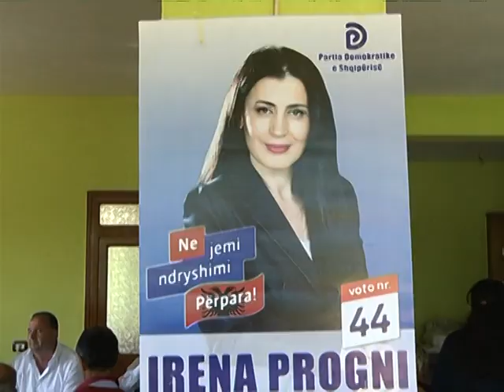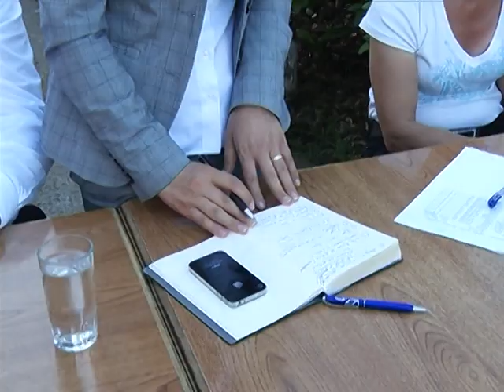SALI BERISHA NE GRAMSH PREZANTON IRENA PROGNIN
Paraditja e 6 qershorit ishte festa e Gramshit kur kryeministri dhe njëherësh kryetari i partisë demokratike të shqipërisë Sali Berisha Prezantoi  Deputetet që garojnë edhe në rang qarku. Të gjithë gramshiotët e  entuziasmuar mbështetën me gëzimin e tyre kryeministrin i cili premtoi   Në 4 vitet që vijnë një Gramsh të shndërruar në epiqendrën e punësimit pasi filluan punimet për Kaskadën e Devollit. Por përveç kaskadës janë 14 hece të tjera që do të ndërtohen.

Kandidatja e partisë demokratikë, Irena Progni, gjatë fjalës që mbajti, iu drejtua gramshiotëve me premtime dhe projekte që ajo do ti realizojë ato pasi ata ti kenë besuar votën më 23 qershor.

Pas prezantimit të kandidatëve nga ana e kryeministrit Berisha, Irena dhe stafi i saj menjëherë nisën rrugën për të vazhduar takimet në drejtim të komunës Pishaj. Takimi i parë u zhvillua në fshatin piktoresk të Lirasit ku Irena u premtoi banorëve një urë të re pasi pasarela egzistuese është tejet e vjetëruar dhe me rrezik për banorët.

Problemet e qënësishme të fshatit Liras të cilat Irena i shënon në bllokun e saj, janë një ujësjellës i ri, një sistem i koordinuar për mbrojtjen e tokave me argjinatura, qëndra shëndetësore, rikonstruksioni i shkollës dhe sistemimi i rrugëve të brendëshme të fshatit për kalimin e mjeteve automobilistike. Këto ishin ato pak kërkesa jetësore cka diskutuan dhe i kërkuan banorët e Lirasit deputetes së ardhshme të Gramshit. Ata i premtuan Irenës se votat e tyre më 23 qershor do të shkojnë për të dhe projektet e forcës politike që ajo përfaqëson.

Në itenerarin e rrugës së sapoinaguruar Drizë -- Bardhaj Irena u ndal në fshatin Kotorr ku u prit nga banorët të cilët diskutuan gjatë për problematikat dhe shqetësimet e tyre. Banorët e Kotorrit i kërkuan Irenës që pasi ajo të mandatohet për ti përfaqësuar ata në parlamentin e ardhshëm duhet të rindërtohet kanali vaditës me një gjatësi 5 kilometrash apo ndërtimi i një kopështi për fëmijët e tyre. Fshati Kotorr ka patur probleme edhe me energjinë elektrike për shkak të amortizimit të transformatorit, shqetësime të cilat Irena u zotua përpara banorëve se do të marin fund njëherë e përgjithnjë.

Ndërsa rruga e re që kalon përanësh fshatit Kotorr tashmë shijohet nga të gjithë...

Në vijim të prezantimeve Irena dhe stafi i saj u ndal në lagjen Qerret në afërsi të gramshit ku u njoh nga afër me problemet që i shqetësojnë banorët. Një Problematike që parashtruan banorët e Qerretit është vaditja për tokat dhe të mbjellat e tyre. Po ashtu ristrukturimi i sheshit kryesor, sistemimi i rrugëve të brendëshme dhe përfundimi i kanalizimeve të ujrave të zeza.

Për komunat, krahas rrugëve të reja, Irena është zotuar se do të ketë investime thelbësore për çdo fermer, në bazë të projekteve konkrete. Do të ketë jo vetëm mbështetje për intensifikimin e sasisë së prodhimit të vreshtave, drithërave dhe perimeve, por do të ketë një kujdes të vazhdueshëm për tregjet e këtyre prodhimeve.

Pas përfundimit të takimeve me banorët e komunës së Pishajt dhe me fshatrat përreth Irena pritet në sheshin e qytetit të Gramshit nga  simpatizantë dhe të rinj të forumit rinor të partisë demokratike me të cilët ndau disa momente të gëzueshme dhe biseda të lira.

Mbremja nga pika turistike, nga ballkoni i qytetit shfaq një Gramsh të bukur që mban ëndrrat e të ardhmes.